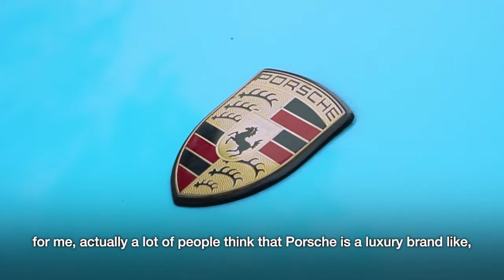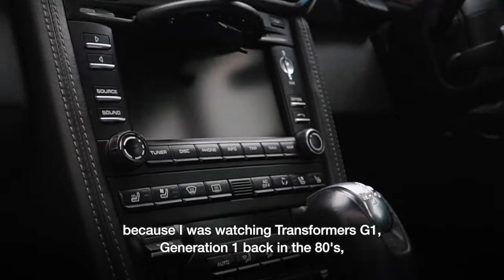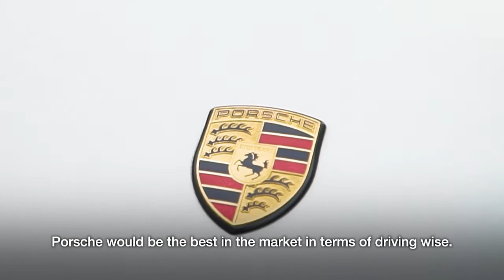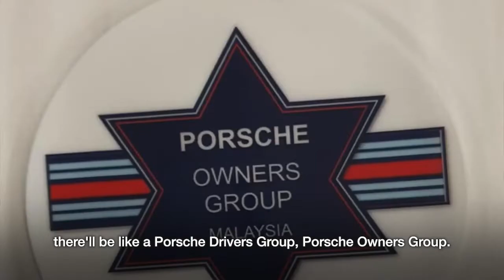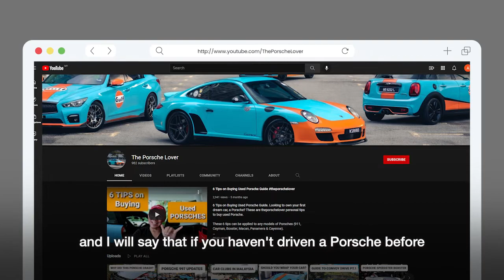FlyKLIA Interviews Adrian Mak, the Porsche Lover